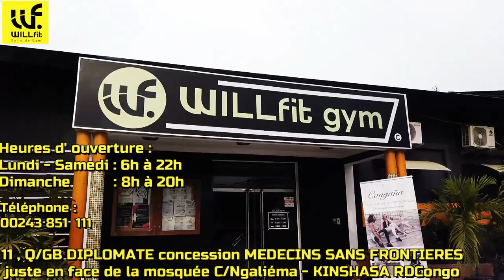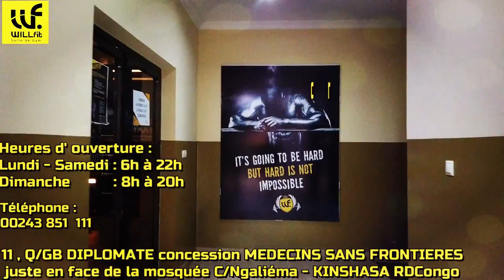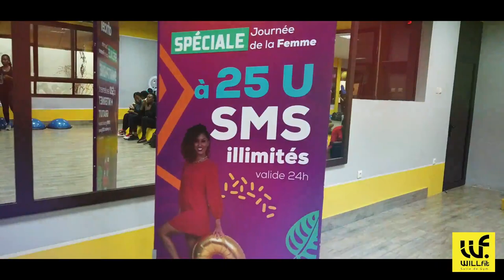Pédé nada fait du sport !!!!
Pédé Nada fait du sport ! Fitness , fitness Body power , willfit